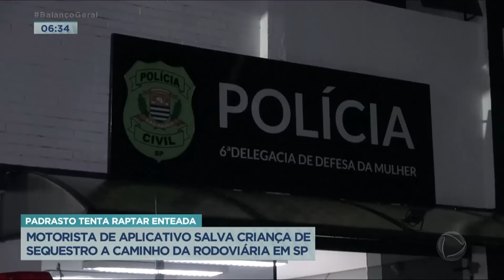Motorista salva criança de ser sequestrada pelo padrasto em SP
Um motorista de aplicativo salvou uma criança de sequestro. Ele percebeu durante a corrida que o suspeito, padrasto da vítima, fez uma busca no celular com a própria voz sobre como comprar passagens clandestinas. O homem foi preso em flagrante e também é suspeito de estuprar a enteada.